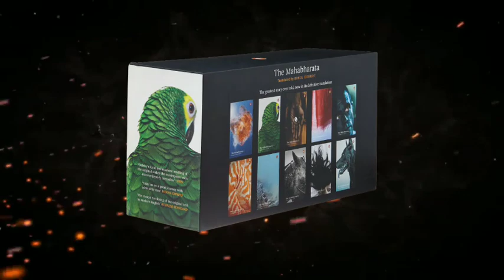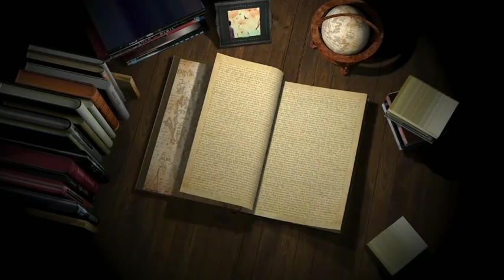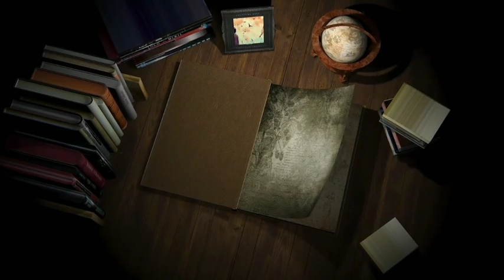सबसे Authentic महाभारत - जैमिनी महाभारत ।।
Title - सबसे Authentic महाभारत - जैमिनी महाभारत

Narrator - (∆ Madhur Sharma ∆)
Editor - (∆ Gaurav Kumar ∆)

               SUPPORTERS
                  Darshan
                P K Mishr
                Octa Wraith
                Harsh Singh
               Daven Shukla
              EMPIRE ARMY
               Karan Sharma

Thanks